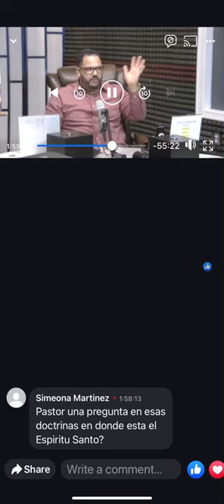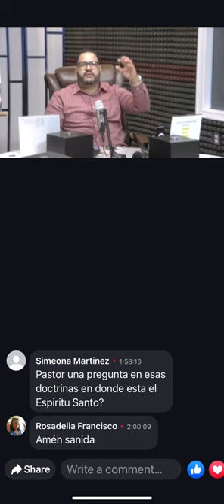El Libro y Los Libros!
Anticuado de Que?